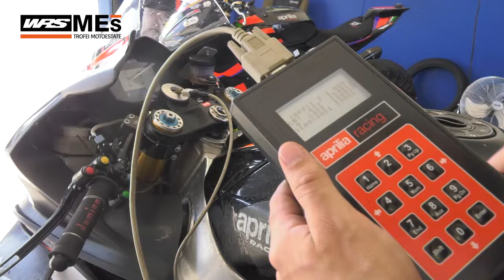MES, R03: LA 300SS E' IMPREVEDIBILE 😍😈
E' stata un'altra gara INCREDIBILE quella della 300SS a Magione! Colpi di scena, sorpassi e controsorpassi e un finale inaspettato!

Godetevi il video e ricordate di seguirci su tutti i nostri social!